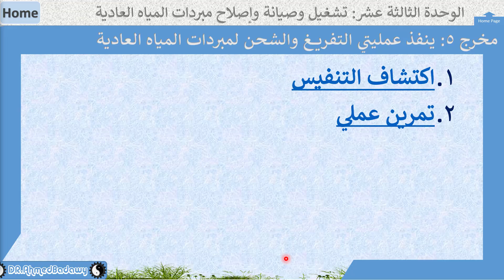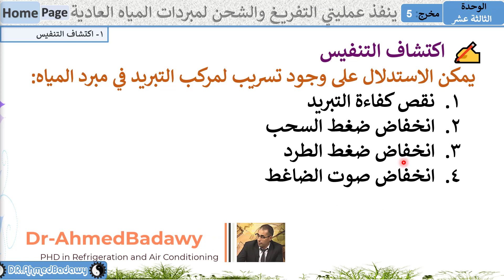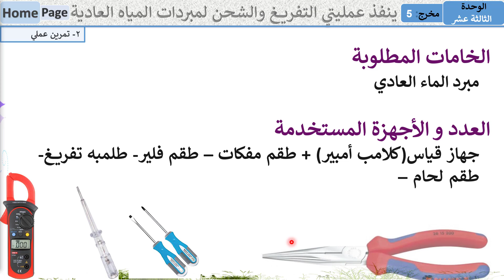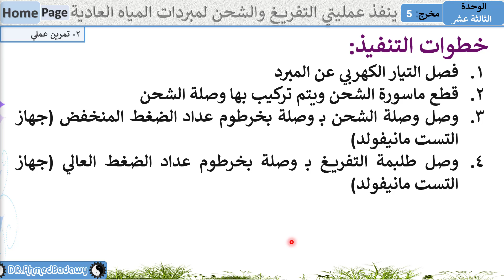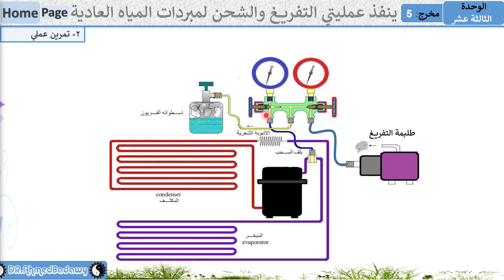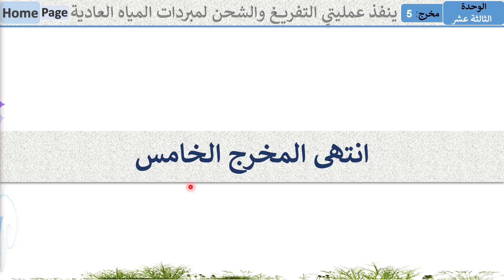الوحدة الثالثة عشر│مبردات المياه العادية│حلقة 5